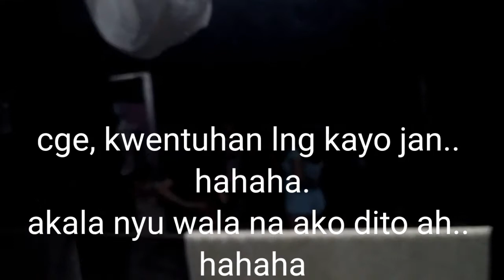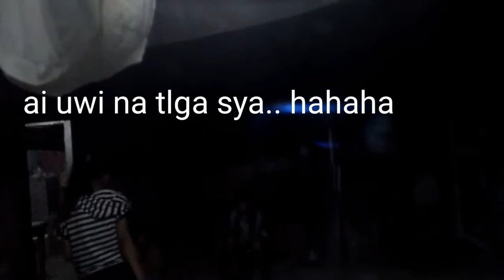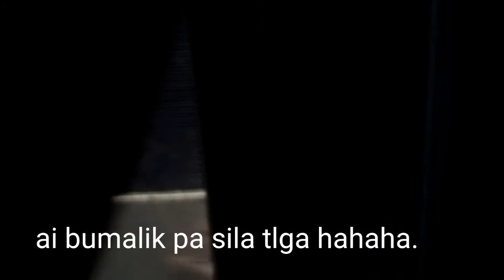mga batang mahilig magsalamin huling huli